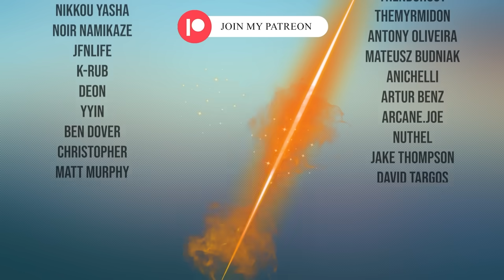HOMECOMING... Naruto Shippuden REACTION | Episode 1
Thank you so much to everyone that's made my Naruto experience that much better. It's time for Shippuden!

* Discord server for all my paying supporters! *
Be respectful and no spoilers please.